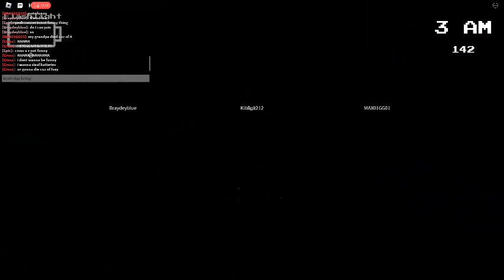I'm a God At Fnaf 2 Multiplayer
I won lol